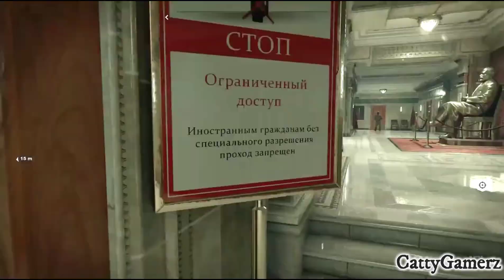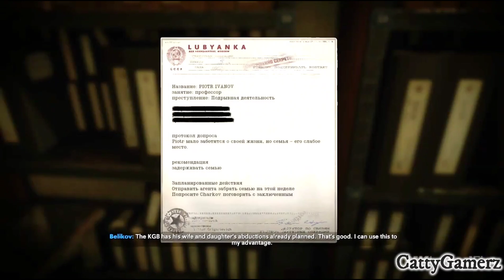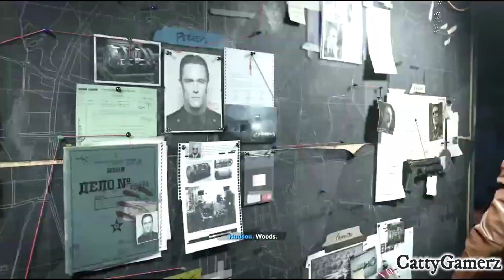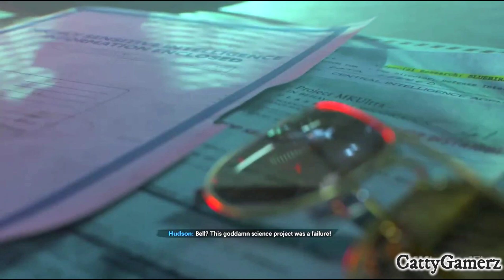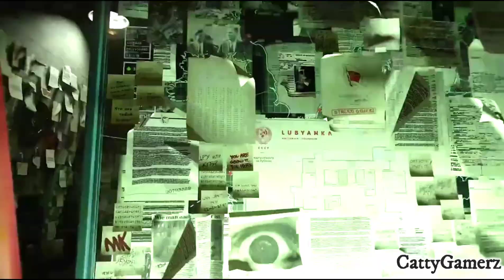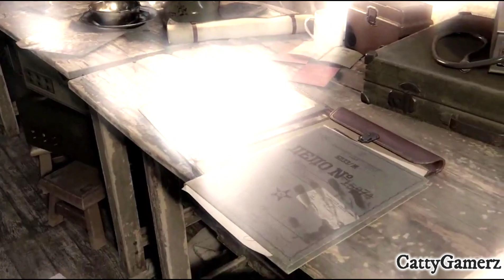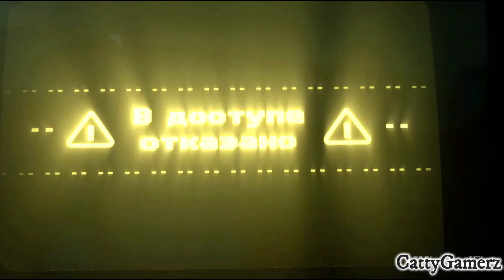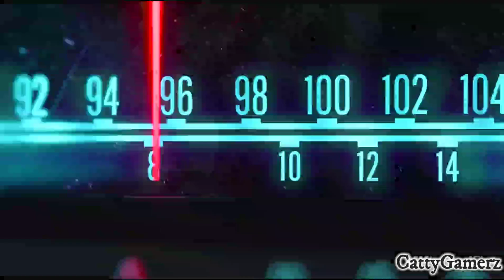CALL OF DUTY BLACK OPS COLD WAR Gameplay Walkthrough Campaign FULL GAME No Commentary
Call Of Duty Black Ops Cold War Walkthrough and until the last part will include the full Call Of Duty Black Ops Cold War Gameplay on Xbox Series X. This Call Of Duty Black Ops Cold War Gameplay is recorded in 1080P 60FPS on Xbox Series X and will include the full game, all endings and all boss fights.

Cattygamerz .

Subscriber to CattyGamerz to get all the new gameplay videos and walkthroughs of the latest games!